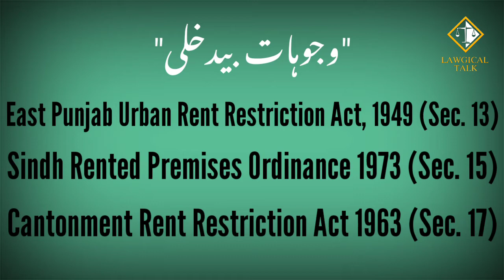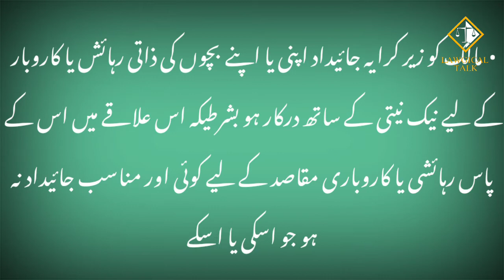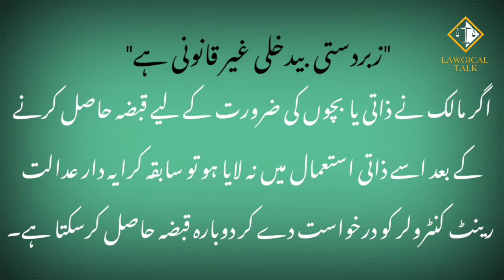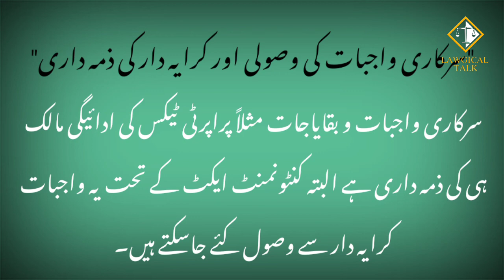Rent Laws & Rules in Pakistan | Rights & Duties of Landlord & Tenanat | Lawgical Talk |Nazreen Saqib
Rent Laws and Rules in Pakistan

rent laws in Pakistan
rights of tenant
duties of landlord
rights of landlord
duties of tenant
East Punjab urban rent restricted act 1949
Sindh rented Premises Ordinance 1973
Cantonment Rent Restricted act 1963
legal issues
law online
law in pakistan
law in urdu
law in hindi